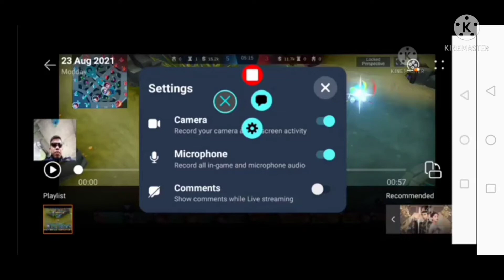VALE ASSIST TO THE TEAM , LAKAS NG BAGYO!!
WIND ATTACK